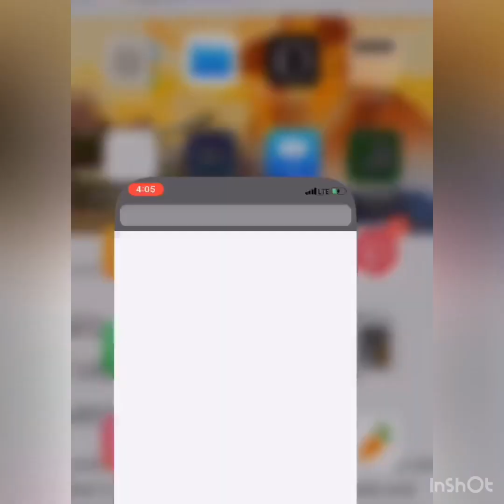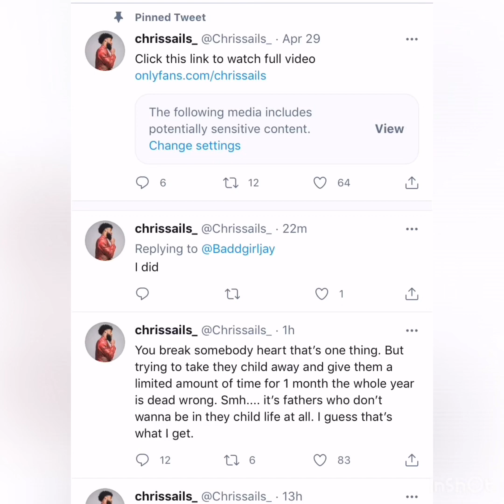The liar and cheater Queen Naija taking cj away from Chris Sails AGAIN. Take it to court AGAIN Chris